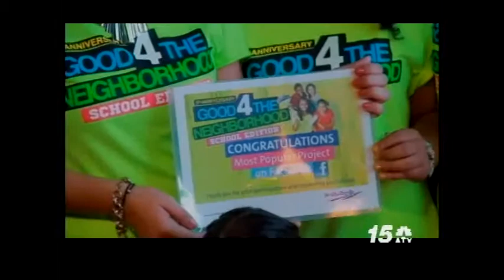Noticia Awenochi - Collegio San Antonio A Gana Premio